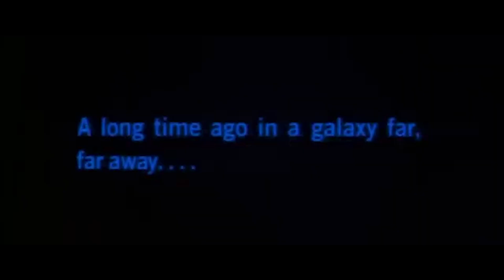Ahsoka Episode 6 Ending Explained: Mind-Blowing Revelations!